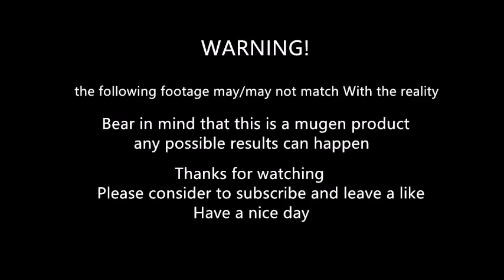mugen - Vega vs Gill